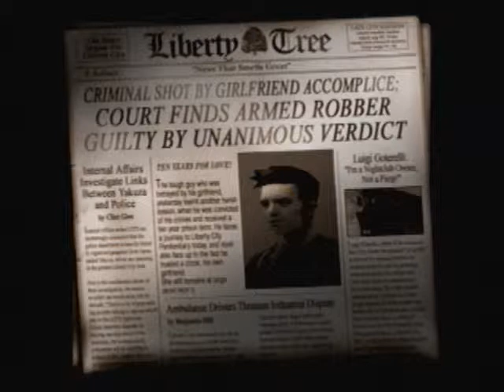Grand Theft Auto III: Part 1-Guess who's back!!!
Yeah baby im back!! I apologize, im not sure when but somewhere in the video the video skipped forward causing the audio to lag a few seconds behind. I dont think it affected the video too much though. So enjoy and its glad to be back!